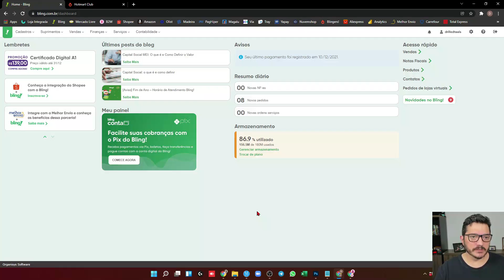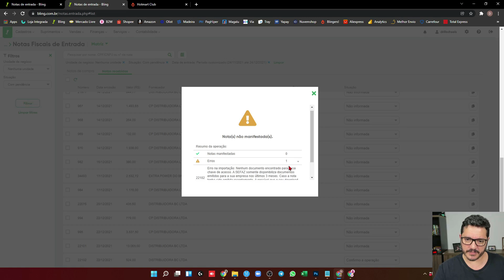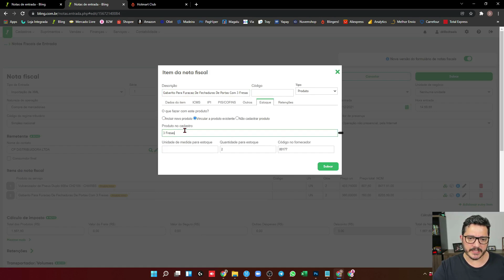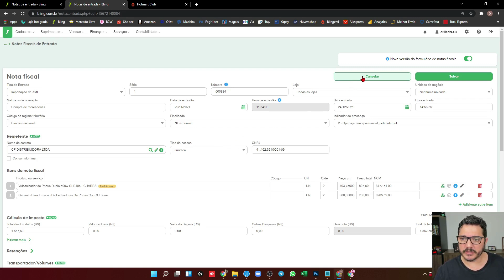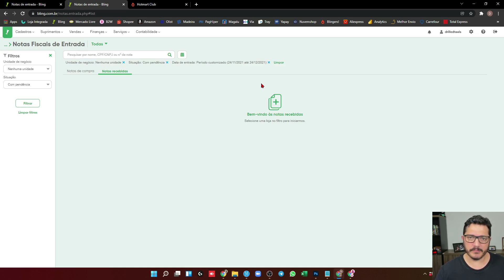NOVIDADE NO ERP BLING.BUSCA AUTOMÁTICA DE NOTAS FISCAIS DE FORNECEDORES EMITIDAS PARA A SUA EMPRESA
⭕ BLINGERS ANALYTICS
Tenha o controle total de sua empresa na palma de sua mão. Dashboards e relatórios para o ERP Bling, criada por quem vive o e-commerce há mais de 17 anos.

👉 OLIST:
Após o cadastro você pode contratar o plano ou aguardar contato da equipe do Olist.